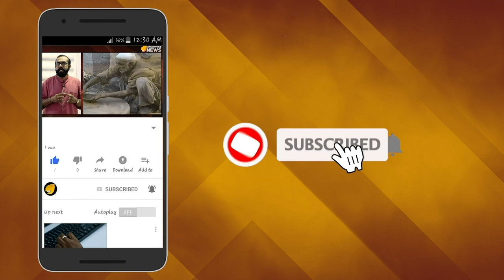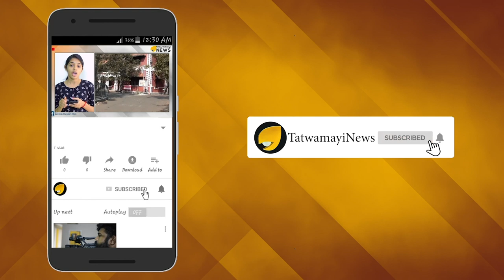ജീവിതത്തിനും മരണത്തിനും ഇടയില്‍ ഞെട്ടല്‍ മാറാതെ മഞ്ജു വാര്യര്‍..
ഹിമാചല്‍ പ്രദേശിലെ പ്രളയത്തിൽ കുടുങ്ങിയ നടി മഞ്ജുവാര്യരെയും സിനിമാ സംഘത്തെയും രക്ഷപ്പെടുത്തി. സിനിമാസംഘം മനാലിയിലേക്ക് യാത്ര തിരിച്ചെന്ന് കേന്ദ്ര വിദേശകാര്യസഹമന്ത്രി വി മുരളീധരന്‍റെ ഓഫീസ് അറിയിച്ചു.